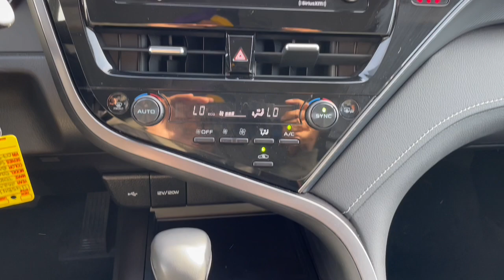2023 Toyota Camry SE Smithtown, Stonybrook, Huntington, Ronkonkoma, Lake Grove NY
Pre-Owned 2023 Toyota Camry SE available at Smithtown Toyota located in 360 East Jericho Turnpike, Smithtown, NY, 11787. Servicing the Smithtown, Stonybrook, Huntington, Ronkonkoma, Lake Grove area.

You just found the  2023  Toyota Camry.  Find the sweet spot where luxury meets convenience when you take the wheel of this alluring, standard-setting Camry. It's the sedan designed around you - your comfort, your safety, your driving pleasure. You'll be amazed by its cutting-edge technology, fall in love with its exquisite looks, and be thrilled by its muscular power. These are just some of the great options this vehicle comes with: Apple Carplay®/Android Auto®, Touchscreen Infotainment System, Intelligent Auto on/off High Beams, Pre-Collision System, Keyless Entry, Satellite Radio, Adaptive Cruise Control, Heated Mirrors, Four Wheel Drive, Lane Keeping Assist. Feel what it's like to drive an over-achiever. Our friendly, professional team will put you in the driver's seat of this sporty Camry today.